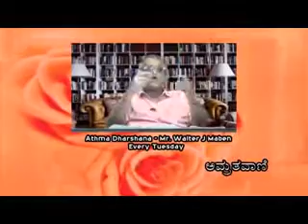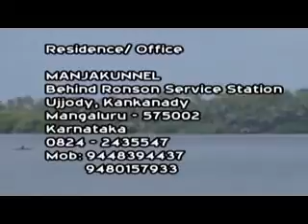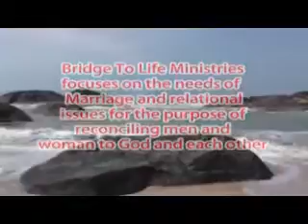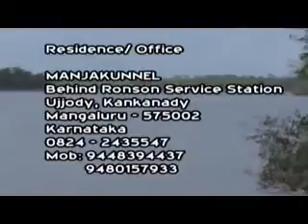30 30 th November 2019 Heart and Soul Dr M M James Saturday